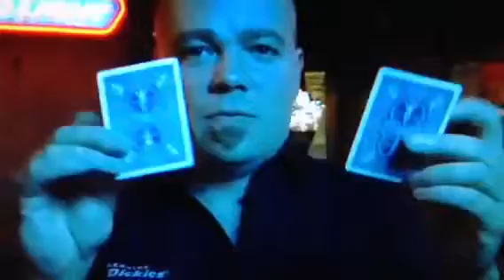SwitchBlade by Dan Harla